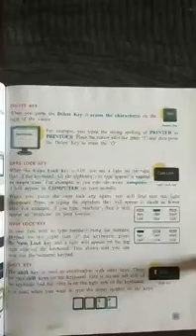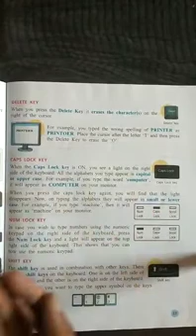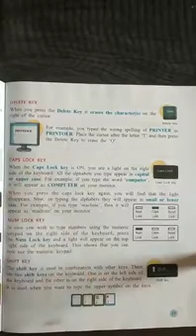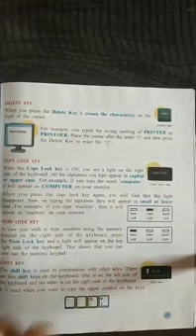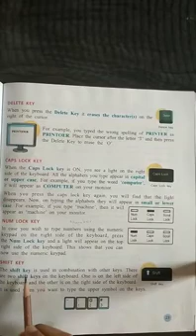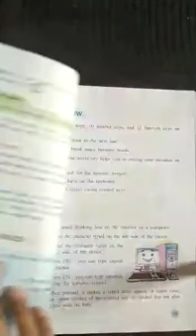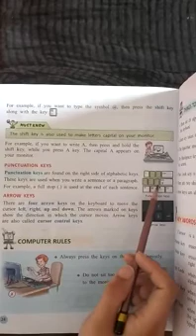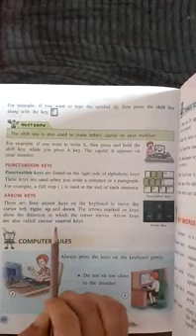Grade 2 Computer (Chapter 3: keyboard) part one